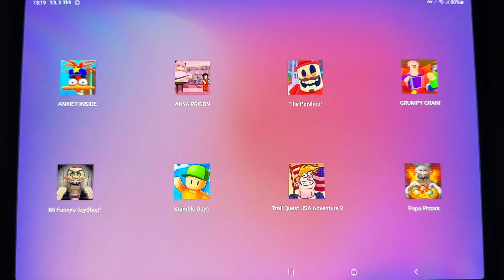ANXIET INSIDE,ANYA PRISON,The Petshop!,GRUMPY GRAN!,Mr Funny's ToyShop!,Stumble Guys,Troll Quest USA